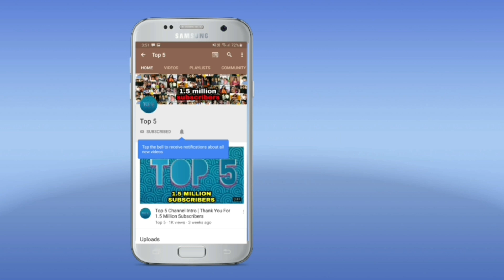Per Song Fees of Top 10 Female Bollywood Singers - Ranu Mondal, Lata Mangeshkar